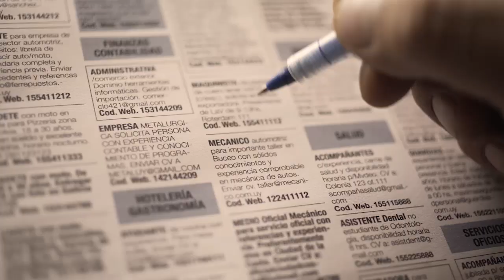Spot campaña política Novick - Uruguay - Kafka Films 2019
Spot campaña política Novickp

Año 2019
Productora Kafka Films
Tipo de Film: Publicidad politica